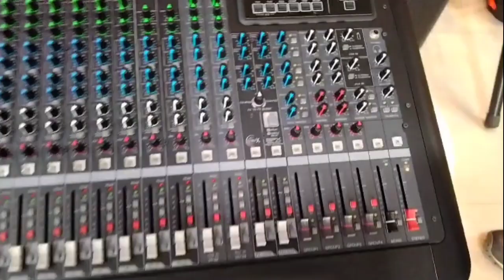YAHAMA 20 CHANNEL MIXER